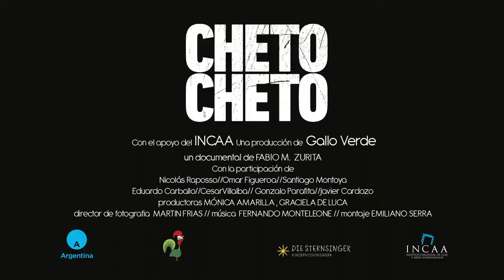CHETO CHETO Trailer